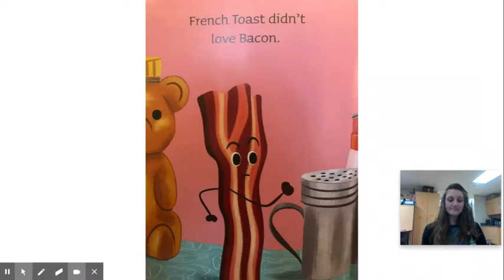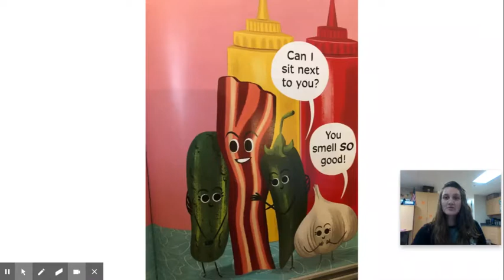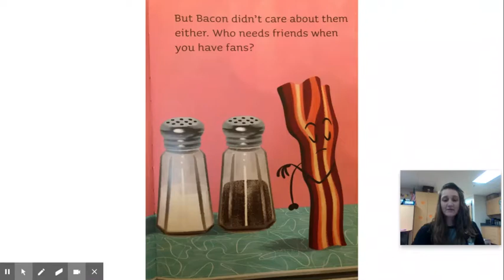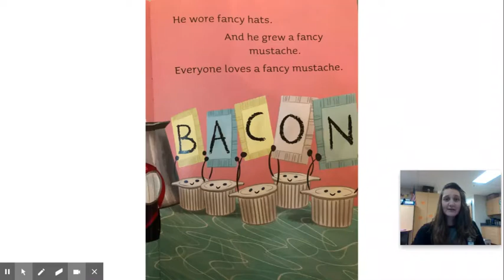Mrs. Wick reads "Everyone Loves Bacon" By Kelly Dipucchio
Enjoy as Mrs. Wick reads "Everyone Loves Bacon" By Kelly Dipucchio!!